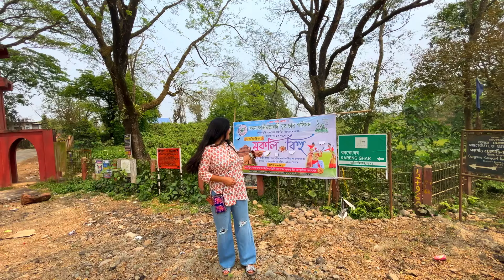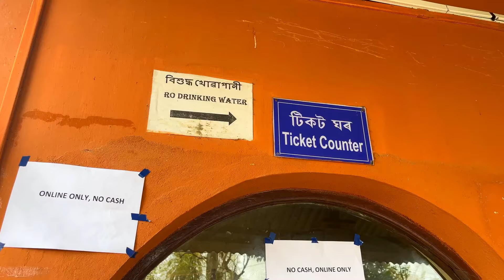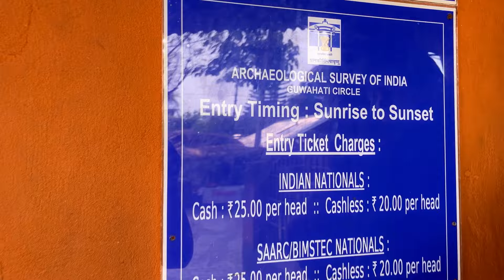Ahom raja palace |Gargaon palace | Kareng ghar | shivsagar Assam